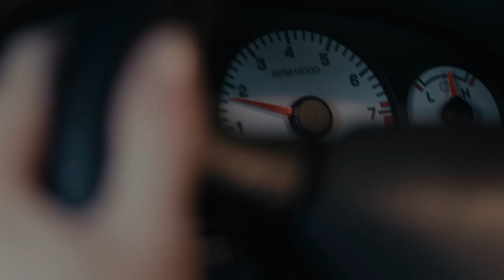Jesse Scimeca | Director Reel 2022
MB01WD2IDRJGNX6